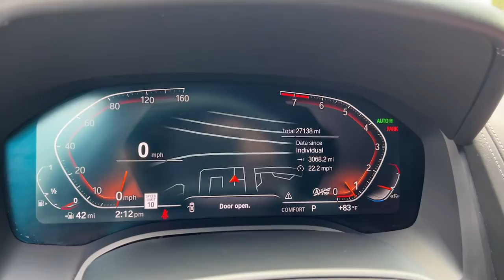2020 BMW 8 Series Tamarac, Coral Springs, Coconut Creek, Parkland, Plantation P16267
Gray Metallic Used 2020 BMW 8 Series 840 available in Tamarac Florida at Sawgrass Infiniti Servicing the Tamarac, Coral Springs, Coconut Creek, Parkland, Plantation FL areas.

Sawgrass Infiniti
5801 Madison Ave